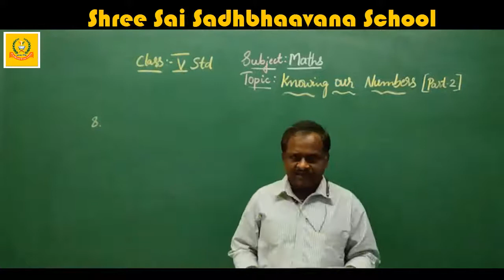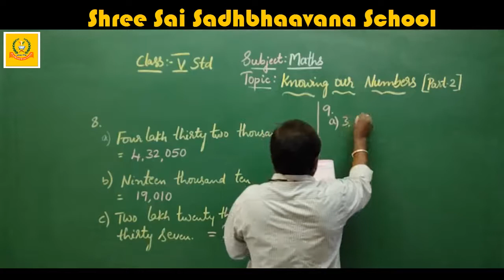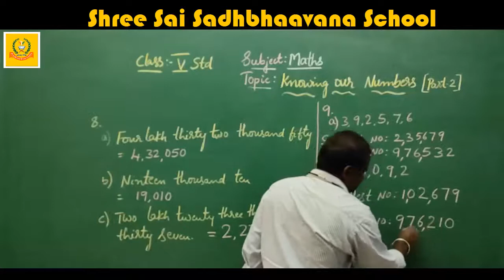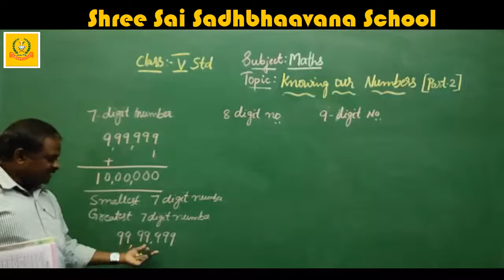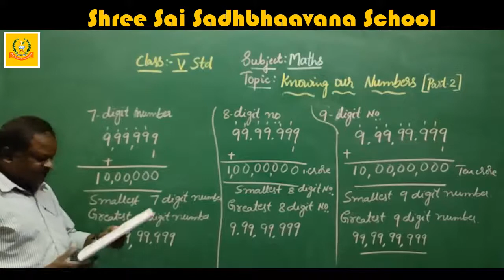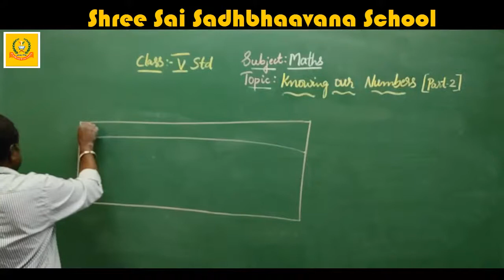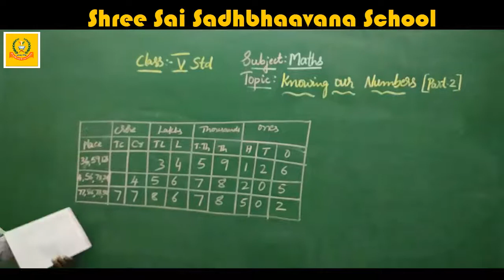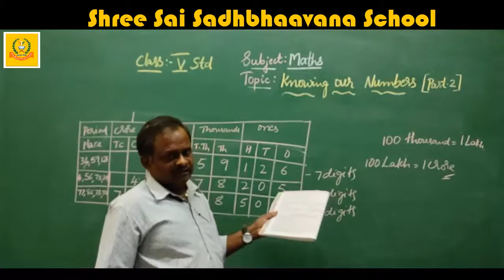5TH STD MATH KNOWING OUR NUMBERS PART 2 KARNATAKA STATE SYLLABUS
5TH STD MATH KNOWING OUR NUMBERS PART 2